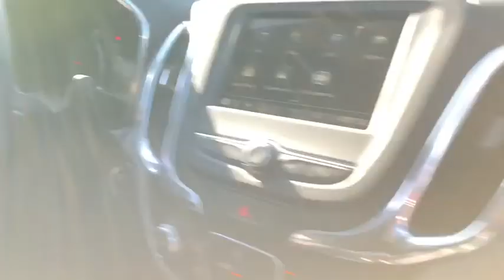2019 Chevrolet Equinox Durham, Chapel Hill, Raleigh, Cary, Apex, NC 510872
2019 Chevrolet Equinox
2019 Chevrolet Equinox FWD 4dr LT w/1LT - Stock#: 510872 - VIN#: 3GNAXKEV4KS510872

409 S Roxboro St.

LT trim, KINETIC BLUE METALLIC exterior and MEDIUM ASH GRAY interior. Satellite Radio, iPod/MP3 Input, Back-Up Camera, TRANSMISSION, 6-SPEED AUTOMATIC, ELEC... AUDIO SYSTEM, CHEVROLET INFOTAINMENT.. FUEL EFFICIENT 32 MPG Hwy/26 MPG City! KEY FEATURES INCLUDE: Back-Up Camera, Satellite Radio, iPod/MP3 Input. MP3 Player, Onboard Communications System, Aluminum Wheels, Privacy Glass, Keyless Entry, Steering Wheel Controls, Child Safety Locks. OPTION PACKAGES: LPO, ROOF RACK CROSS RAILS, AUDIO SYSTEM, CHEVROLET INFOTAINMENT 3 SYSTEM, 7 DIAGONAL COLOR TOUCHSCREEN, AM/FM STEREO. Additional features for compatible phones include: Bluetooth audio streaming for 2 active devices, voice command pass-through to phone, Apple CarPlay and Android Auto capable. (STD), TRANSMISSION, 6-SPEED AUTOMATIC, ELECTRONICALLY-CONTROLLED WITH OVERDRIVE includes Driver Shift Control (STD), ENGINE, 1.5L TURBO DOHC 4-CYLINDER, SIDI, VVT (170 hp [127.0 kW] @ 5600 rpm, 203 lb-ft of torque [275.0 N-m] @ 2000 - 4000 rpm) (STD). Chevrolet LT with KINETIC BLUE METALLIC exterior and MEDIUM ASH GRAY interior features a 4 Cylinder Engine with 170 HP at 5600 RPM*. EXPERTS REPORT: Great Gas Mileage: 32 MPG Hwy. BUY FROM AN AWARD WINNING DEALER: This dealership is a member of the Hendrick Automotive Group, the 6th largest automotive group in the United States. This gives us many advantages over our competition. I know that when you buy a New or Pre-owned vehicle from Hendrick Durham Auto Mall you know you are getting a vehicle from a reputable organization. Like most successful companies, our business, products and services are only as good as our employees. Horsepower calculations based on trim engine configuration. Fuel economy calculations based on original manufacturer data for trim engine configuration. Please confirm the accuracy of the included equipment by calling us prior to purchase.